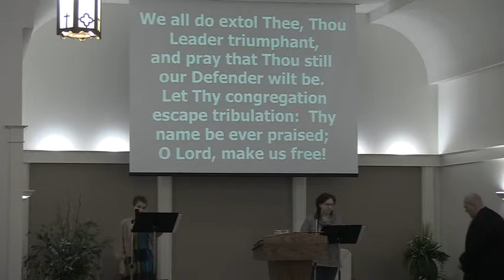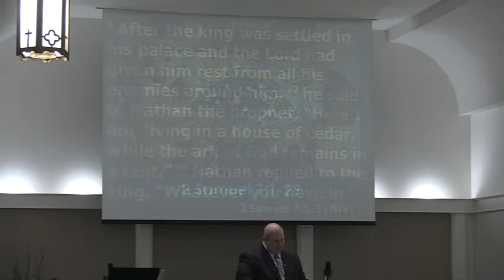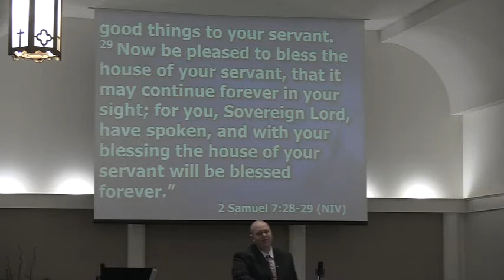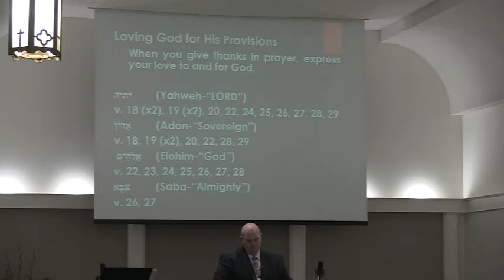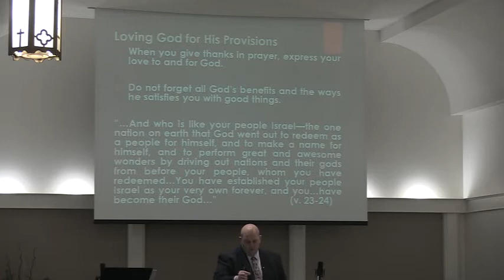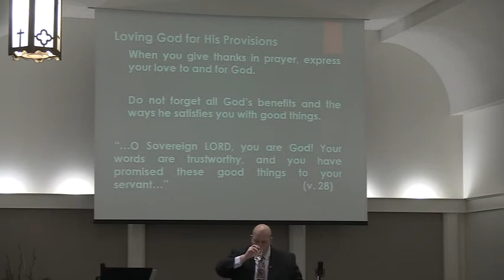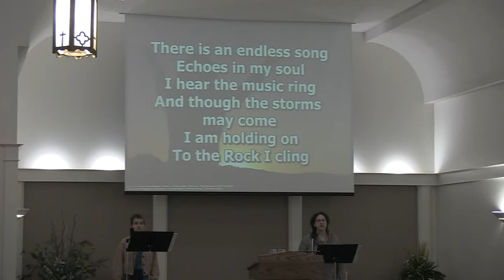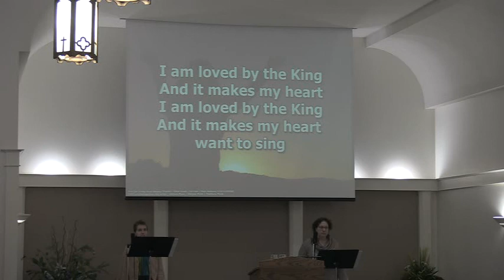11-24-22 Thanksgiving Worship Service-Pastor Dan De Graff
Scripture: 2 Samuel 7:1-29
Sermon Title: Loving God for His Provisions